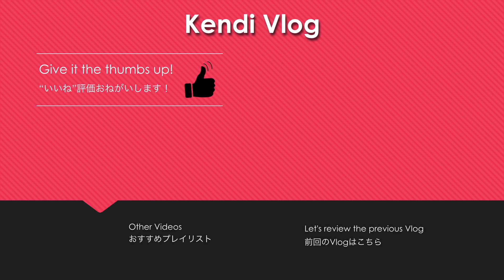Canon FTb 復活なるか？！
去年リペア＆メンテナンスを行ったキヤノンのフィルムカメラFTb
見事復活なるかテスト撮影行ってきました。

fujicolor superia x-tra400 (スペリアエクストラ) iso400 24枚 2個入り

 🌈  Instagram... 超絶からんで！！
 ✍️  note... ゆるゆると。考えたことなど
📻  stand.fm... ベラベラだべって

🤷🏻‍♀️  欲しいものリスト...おくりものなどお恵みを...!
 O型 | 30代後半 実家暮らし | 庶民派 | 趣味：パン屋をめぐる | 特技：散らかすこと